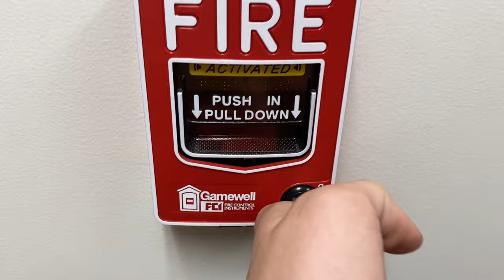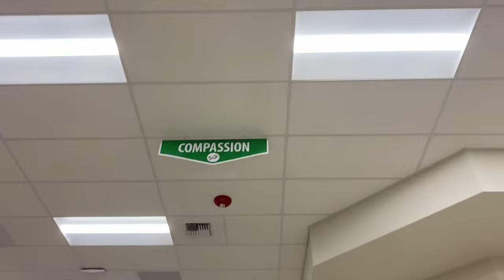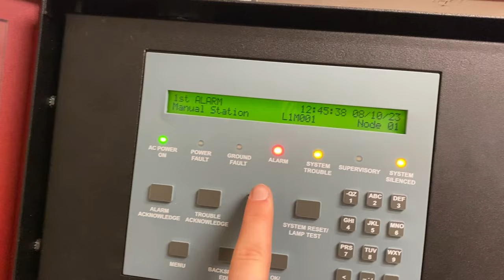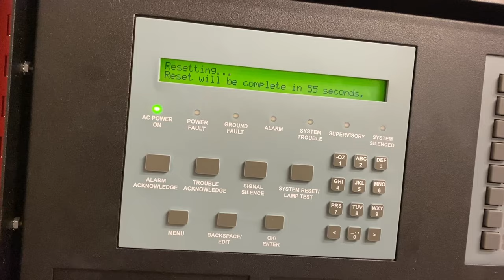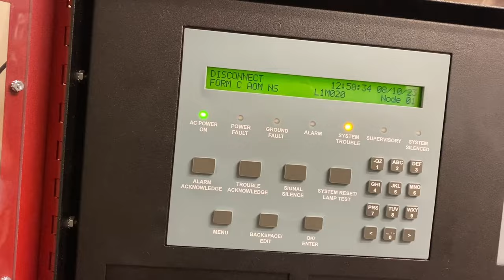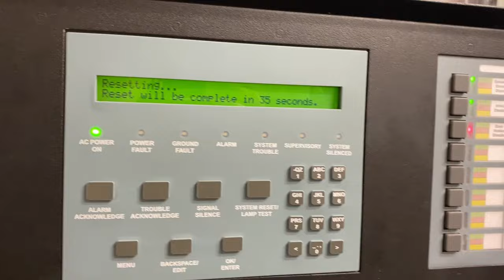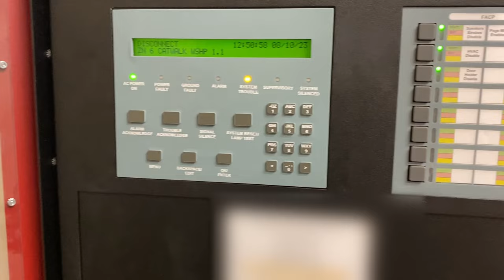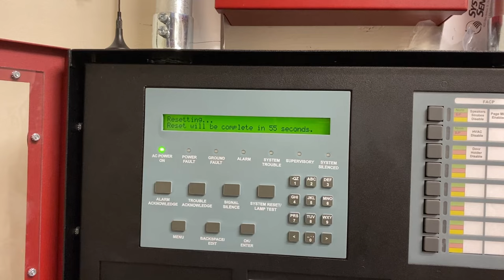Gamewell E3 Voice Evac | Fire Alarm Test #49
Hope you guys enjoy! This was a pretty cool Gamewell E3 with voice evacuation. Interestingly, it did not do any whoop or tone sound only a looping message.

Need a fire alarm coder or sync module?